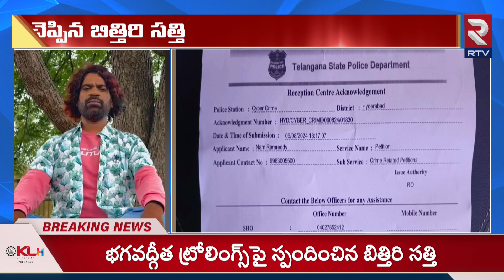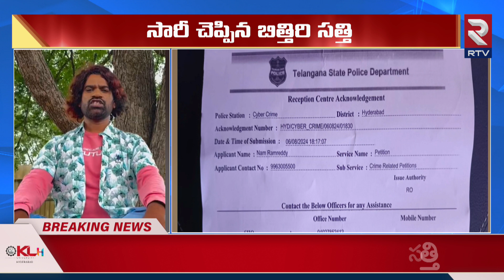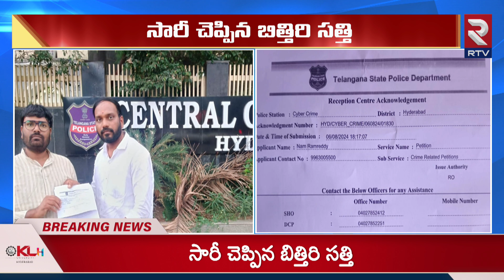కావాలని చేయాలే వీలైతే క్షమించండి | Bithiri Sathi Audio on Bhagavad Gita Issue | RTV